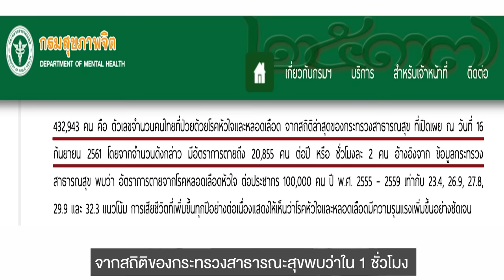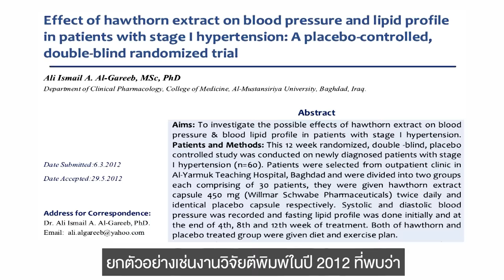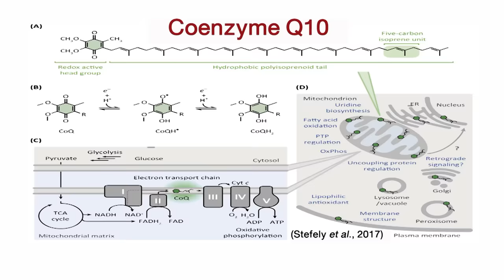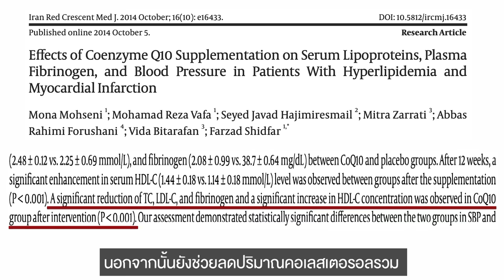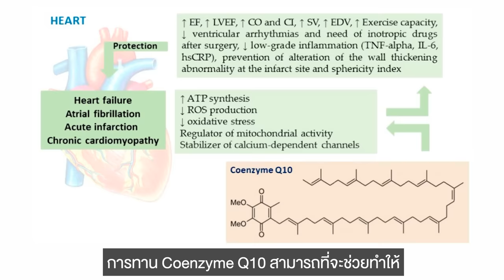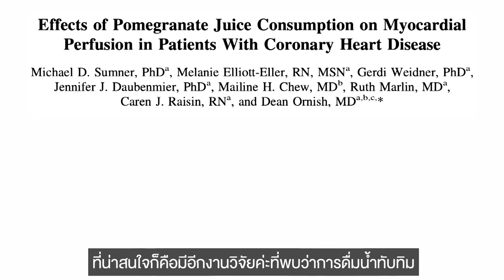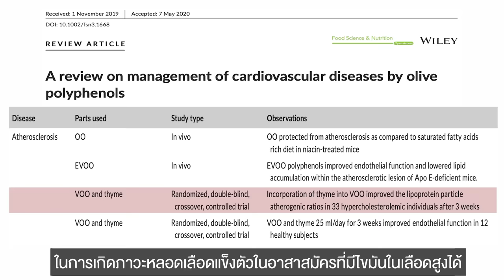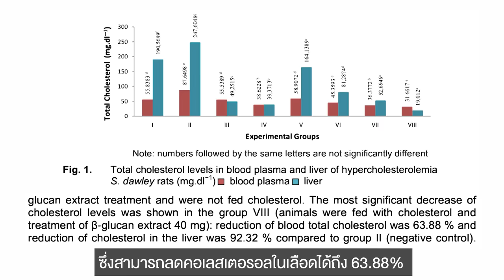[YOUR Nutrition - สารอาหารสุขภาพ] 5 สุดยอดอาหารลดความดัน คอเลสเตอรอลสูง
5 สุดยอดสารอาหารที่ช่วยลดความดันและคอเลสเตอรอล ที่ ดร. ไหม ชญานัท แก้วมูล นักวิจัยทางด้านสารสกัดธรรมชาติ นำมาฝากพวกเราในคลิปนี้ครับ